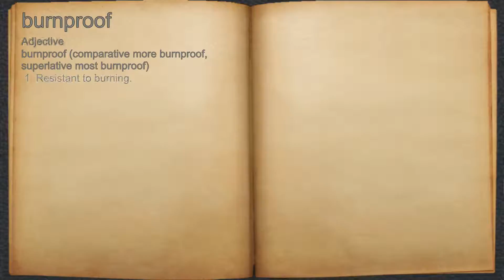What does burnproof mean?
A spoken definition of burnproof.

Intro Sound:
Typewriter - Tamskp